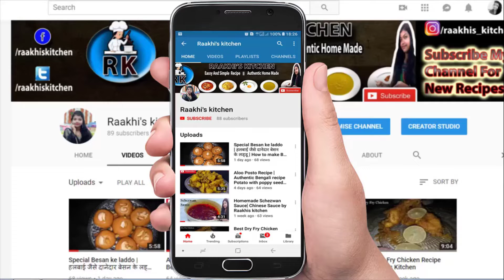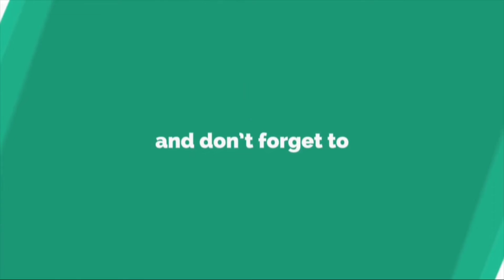3 तरीके के फ्रेश ड्रिंक गर्मियों के लिए| Easy and Quick Summer Drinks Recipe | Refreshing Drinks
Easy and Quick Summer Drinks Recipe

Todays recipe is Easy and Quick Summer Drinks Recipe. This recipe is easy to make and drink. please do try at home and share with your kids, friends and family members . This recipe is very special in All over India & Specially Punjab, Haryana, Chhatisgarh, West Bengal. You can try this recipe with Chips and Snacks .please follow this method your Easy and Quick Summer Drinks Recipe Recipe will be made perfect . In this recipe I am gonna show you the perfect Easy and Quick Summer Drinks Recipe.You can try this with Snacks .

Ingredients :-

Virjin Mojito

Mint Leaves: 4-5 (Fresh)
Lemon :- 1 (Chopped)
Sugar Syrup :- 4-5 tbsp (Acoording to your taste)
Soda :- 1 glass

Watermelon Juice

Watermelon :- 1 (Small Size) Chopped
Sugar Syrup :- 2 tbsp (Yu may use powdwed Sugar instead it)
Roasted Cumin (jeera) Powder :- 1 pinch

Masala Thumbs-up

Thumbs up : 1 glass
ice cube :- 4-5

So friends,
Hope you like my videos , recipes and easy making techniques. If u have any little quaries about any recipes .. don't hesitate write in comment section ... I'll try to slove your problems . always welcome your suggestion and feedback.

                                                 Yours Raakhi's Kitchen .

For More yummy yummy Recipes :-

Dahi Aloo Recipe |Potato with yogurt recipe

Coriander Leaves Pakora| Fritters Recipe

Vermicelli Kheer Recipe  | Semai Kheer

Thekua Recipe | Khajur Recipe|

 Olive Barb Fish Curry with mustard gravy | Fish Recipe

Chole Masala Recipe | Chickpeas Curry Recipe

Steamed Katla Fish Curry

Aloo Chat Recipe| Street Food